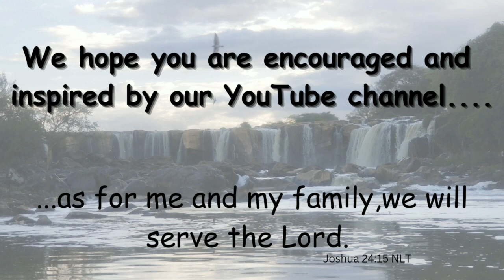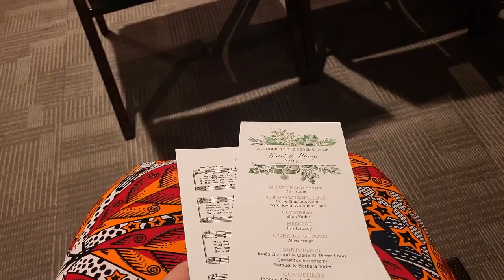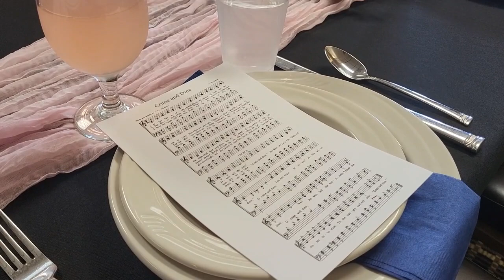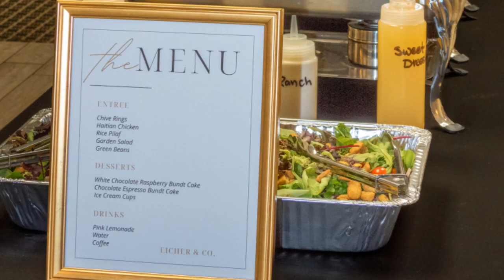Mennonite/ Haitian 🩷 American/ lovely/beautiful Wedding/ friends